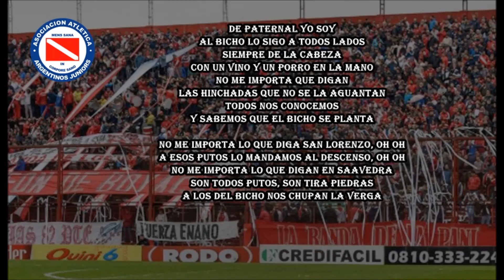Argentinos Jrs | No me importa lo que digan